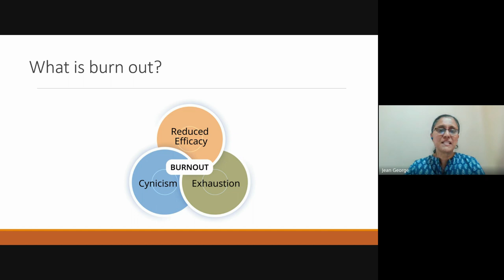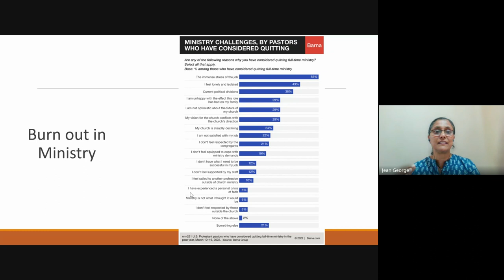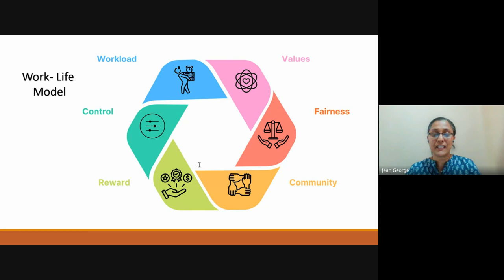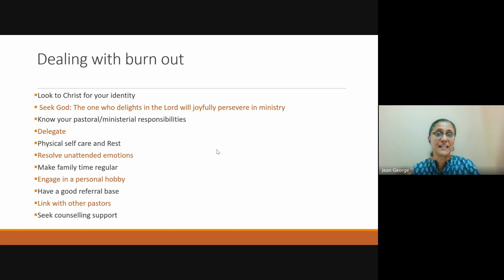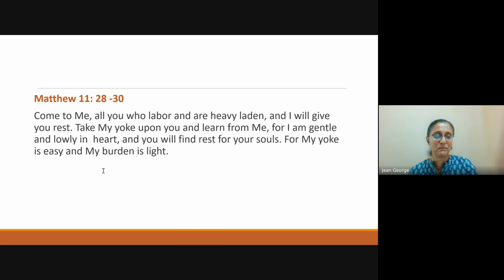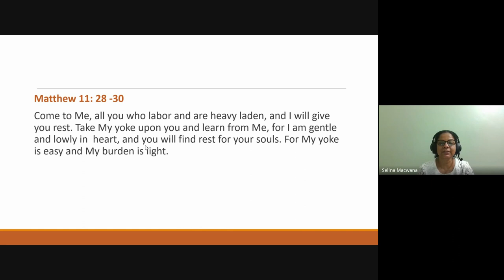Burnout ( Jean George)| Weekly Mentoring Hour (25 April 2024)